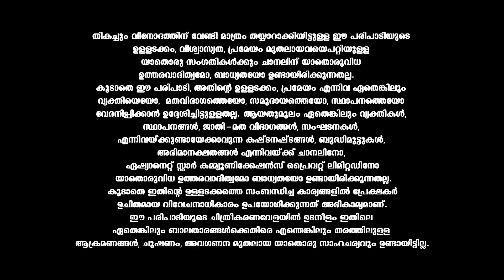DS1 ഡ്യൂപ്പിനൊപ്പം സ്റ്റെപ്പ് വച്ച്‌ ചാക്കോച്ചൻ..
Dancing Stars || Grand Finale || Asianet

Dancing Stars is a weekly reality show wherein twelve celebrity couples compete against each other in a series of challenges to win the grand title.